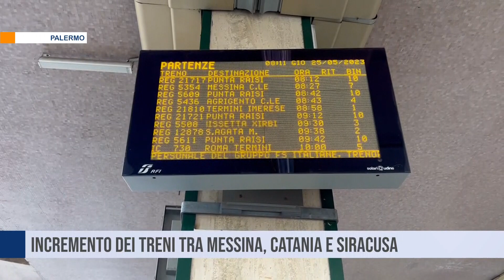Palermo Incremento dei treni tra Messina Catania e Siracusa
Treni, incremento dei collegamenti fra Messina, Catania e Siracusa. Più facile raggiungere le città siciliane. Soddisfazione dell’assessore alla mobilità Alessandro Aricò.